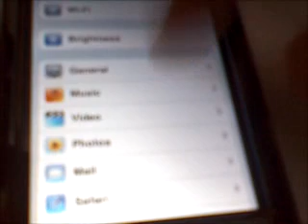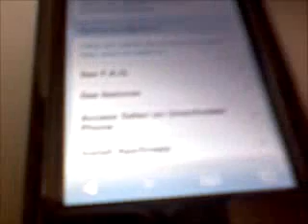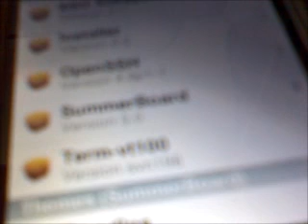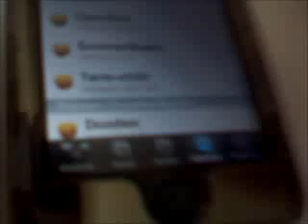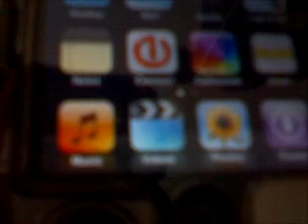How to jailbreak 1.1.1 on iPod touch/iPhone automatically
This is a fast easy way to jailbreak any 1.1.1 iPod touch or iPhone. Heres the link for the site you use on your iPod touch/iPhone
            (FOR 1.1.1 ONLY)